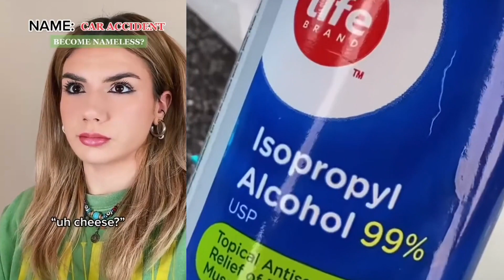🌌 NAIL ART STORYTIME TIKTOK 💦 Regal Nails @Bailey Spinn || POVs Tiktok Compilations 2023 #50